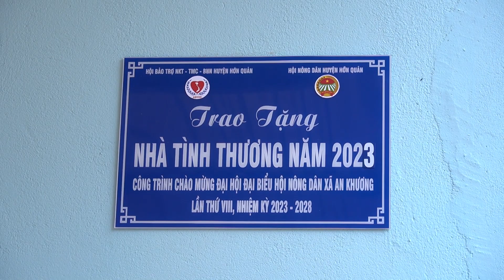TRAO TẶNG NHÀ TÌNH THƯƠNG CHO HỘI VIÊN NÔNG DÂN XÃ AN KHƯƠNG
Honquanradio - Kênh thông tin của Đài truyền thanh truyền hình huyện Hớn Quản, được xây dựng nội dung và phát trên mạng xã hội
* Cơ quan chủ quản: Ủy Ban Nhân Dân huyện Hớn Quản tỉnh Bình Phước
* Địa chỉ: Đài truyền thanh truyền hình huyện Hớn Quản, Khu trung tâm hành chính huyện Hớn Quản, tỉnh Bình Phước